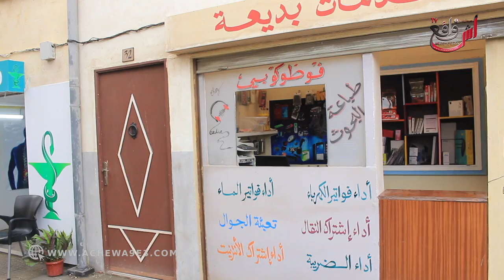عدسة آش واقع تتجول في كواليس زنقة السعادة السيتكوم الرمضاني و هذا ما قاله عبد الصمد مفتاح الخير